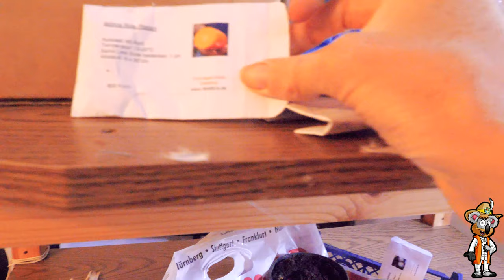🍌🏝 Was habe ich aus meiner Reise mitgebracht ❓ Die Voranzucht im Januar 🌱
Seit einer Woche bin ich wieder von meiner Reise aus Costa Rica zurückgekommen und einige Sachen habe ich mitgenommen. Tropische Bäume sowie Samen und ein kleines Andenken zum fleißigen Üben für die Zukunft. Mein Vater hat bereits die Voranzucht im Januar begonnen und so erhaltet ihr einen kleinen Einblick, welche Kulturpflanzen am Wachsen sind.

Falls dir meine Inhalte gefallen, dann freue ich mich über ein Kommentar und eine Bewertung.
Natürlich freue ich mich über ein Abo und die Verbreitung in sozialen Medien.

Für mehr Inhalte zur Permakultur, Autarkie, Selbstversorgung und veganer Rohkost empfehle ich dir meine Webseite. Dort findest du auch Möglichkeiten, um das PEACE Projekt zu unterstützen.